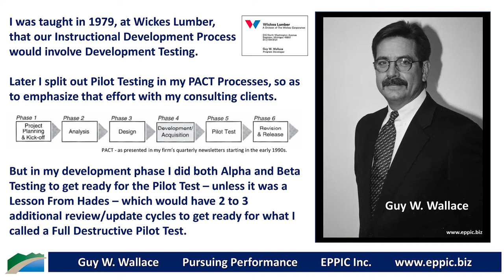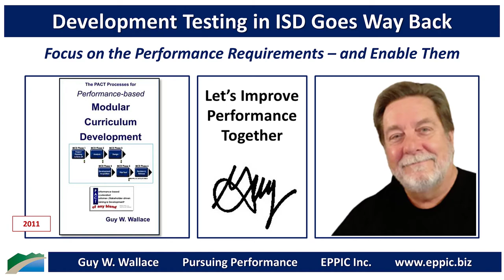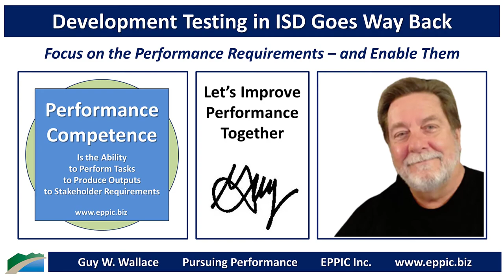Developmental Testing in ISD Goes Way Back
I was taught in 1979, at Wickes Lumber, that our Instructional Development Process would involve Development Testing.

Later I split out Pilot Testing in my PACT Processes, so as to emphasize that effort with my consulting clients.

But in my development phase, I did both Alpha and Beta Testing to get ready for the Pilot Test – unless it was a Lesson From Hades – which would have 2 to 3 additional review/update cycles to get ready for what I called a Full Destructive Pilot Test.